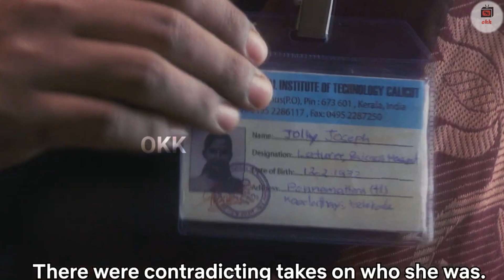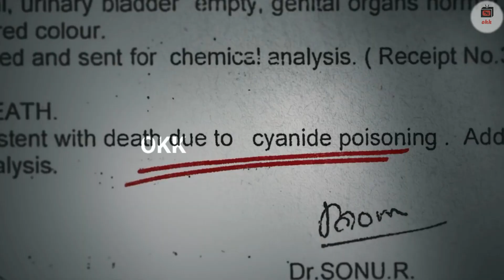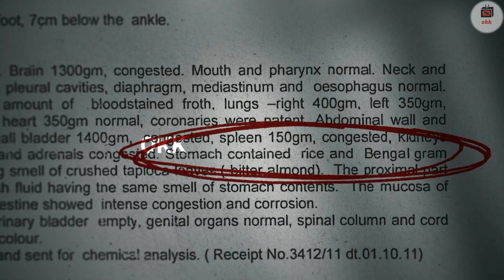Curry and Cyanide Full Movie in Tamil Explanation I Movie Explanation in Tamil I Oru Kutty Kathai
If you would like to remove any movie clips i have used in this video, send a email to and your clips will be removed immediately. We have invested lot of time and effort to raise this channel. I am happy to give the revenue to you.

oru kutty kathai
movie explained
movie explained in tamil
tamil review
tamil movie review
curry and cyanide the jolly joseph case
scurry and cyanide the jolly joseph case
 tamil review
360 tamil
curry and cyanide the jolly joseph case full movie in tamil explanation review
movie review
tamil dubbed